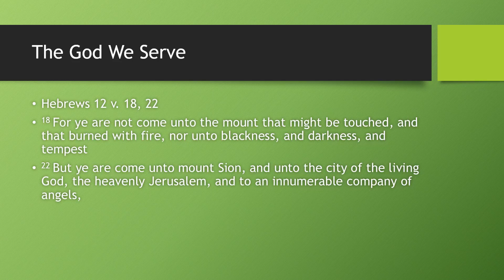The God We Serve (5) - Rod of Correction | Simple Bible Teaching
Just when you thought this rod of correction was going to be grievous you discover that there are many blessings tied to this correction - don't stop at the earthly blessings, seek eternal life.